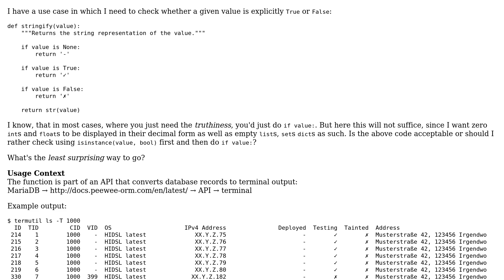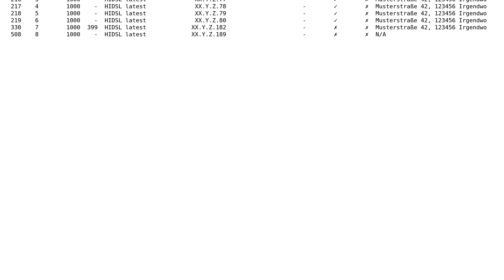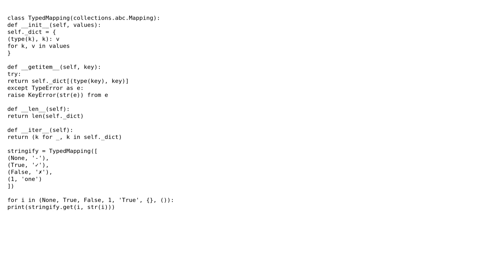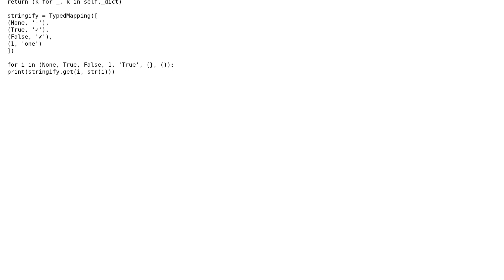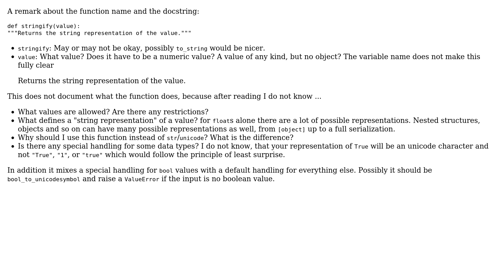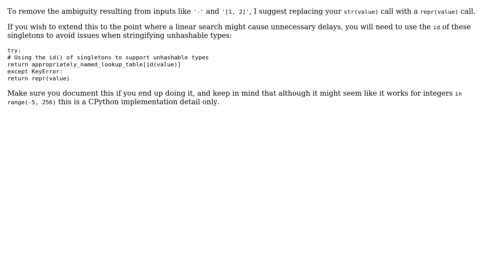Python function to map True, False, and None to symbols for display (6 Solutions!!)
Python function to map True, False, and None to symbols for display

With thanks & praise to God, and with thanks to the many people who have made this project possible! | Content (except music & images) licensed under CC BY-SA | Music | Images & others | With thanks to user wizzwizz4 user Stephen Rauch user Richard Neumann user Peilonrayz user Graipher user Daniel user chepner user allo and the Stack Exchange Network Trademarks are property of their respective owners. You are responsible for your own actions.